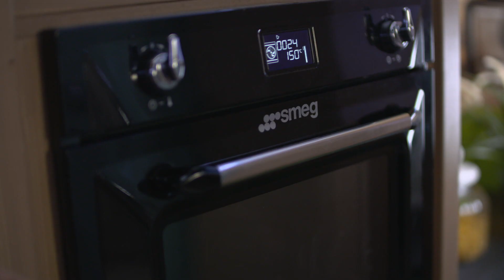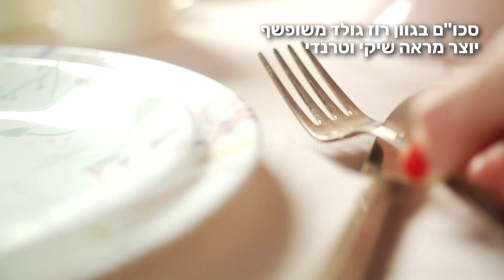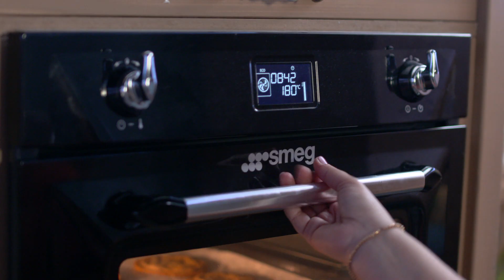מתכון מנצח גרסת הבלוגרים | פרק מתוקים | אלון שבו, אולגה טוכשר, שר פיטנס, רחלי קרוט - פודי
קנולי במילוי קציפת מסקרפונה ובננות

לאתר פודי למגוון מתכונים –
עקבו אחרינו –

אודות –